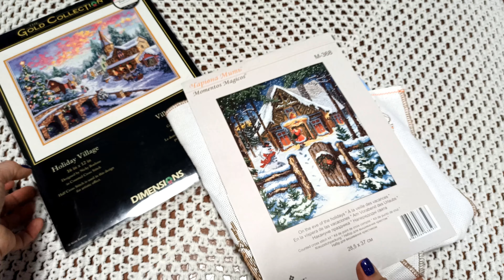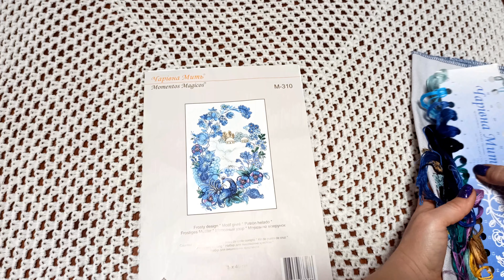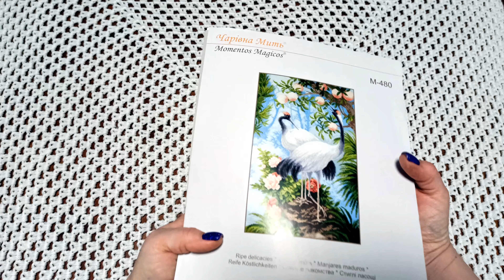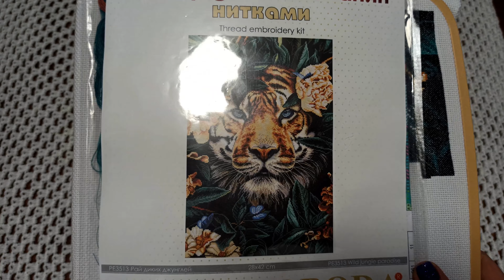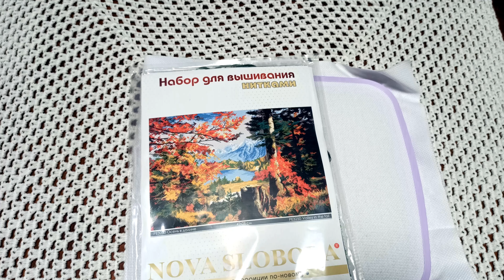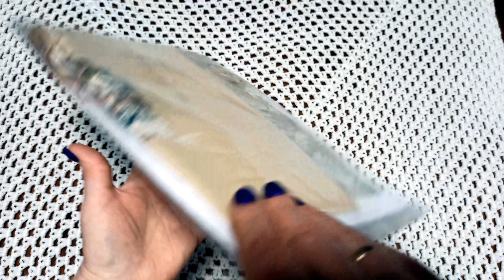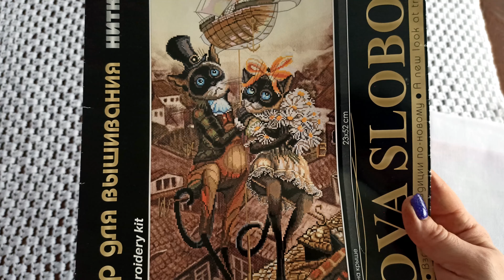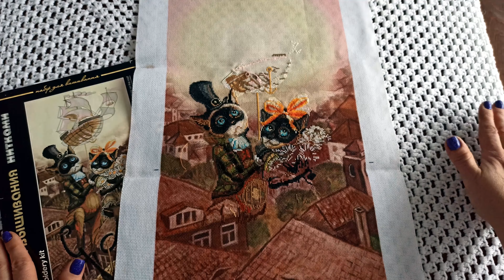Вышивка крестом.Текущие процессы 2023. Они же планы...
В этом видео вы увидите все мои текущие процессы, которые вошли в 2023
😍 МОИ ПЛЕЙЛИСТЫ Вышивка крестиком😍

Мой канал мой рукодельный дневник